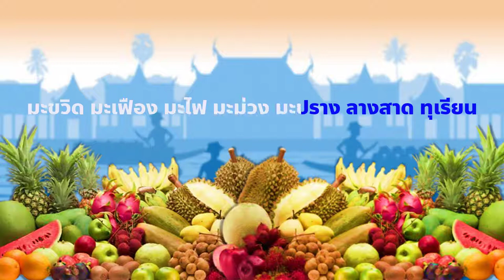เพลงลูกเสือ EP.15 เพลงผลไม้ไทย (ครูร้องจบแล้ว ถาม นร. ว่ามีผลไม้ไทยทั้งหมดกี่ชนิด)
เพลงลูกเสือ EP.15 เพลงผลไม้ไทย
แต่งคำร้องและทำนองโดย อ.สุกรี ไกรเลิศ
ประเภทเพลงประกอบเนื้อหาบทเรียน เพลงช่วยจำบทเรียน
ปรากฎในหนังสือเพลงลูกเสือเนตรนารี (เทปเพลงลูกเสือชุดใหม๋) อ.สวัสดิ์ เฟื่องฟู หน้าที่ 82 เพลงลำดับที่ 46  บันทึกเสียงลงเทปคาสเซ็ต สำหรับใช้ในงานชุมนุมลูกเสือแห่งชาติ ครั้งที่ 6 วันที่ 11-17 ธันวาคม พ.ศ.2512 (50+ ปีมาแล้ว)  ณ ค่ายลูกเสือวชิราวุธ อ.ศรีราชา จ.ชลบุรี

ผมร้องเพลงนี้ให้ลูกเสือเนตรนารีสามัญฟัง แล้วตั้งคำถามคือ "เพลงนี้มีผลไม้ไทย ทั้งหมดกี่ชนิด" เด็กๆ คนไหนตอบถูกครูจะมีรางวัล... (เด็กๆ ตั้งใจนับตามเพลงที่ครูร้องกันใหญ่เลย สนุกดีครับ ท่านลองนำไปใช้ดูนะครับ)...

สนับสนุนการอนุรักษ์เพลงลูกเสือแบบดั้งเดิม  กดติดตามได้ที่ลิงค์นี้ครับ